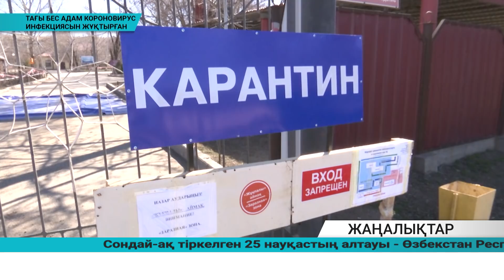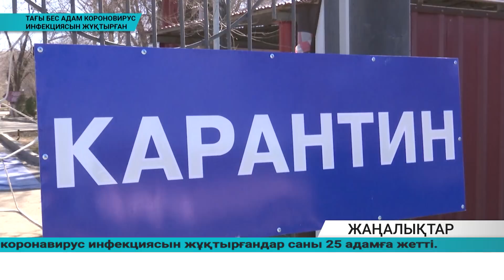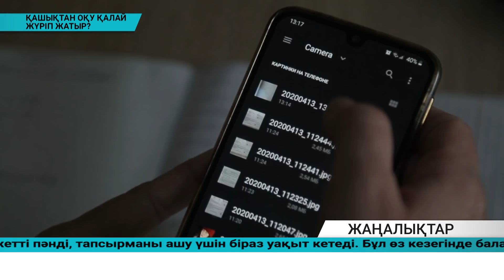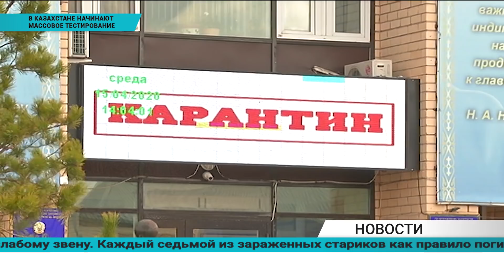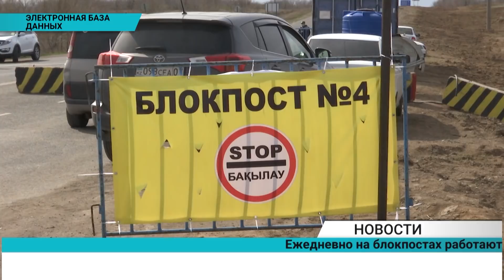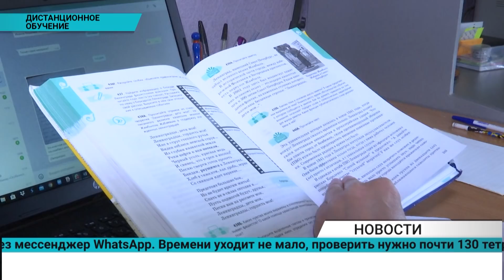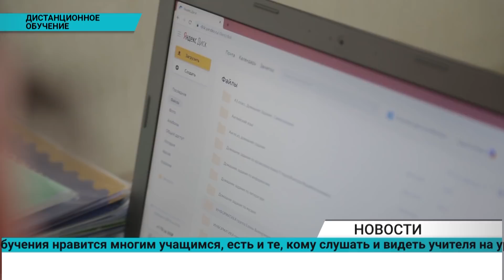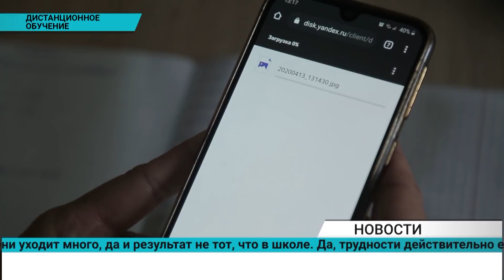Күндізгі жаңалықтар - Дневные новости (17.04.2020)